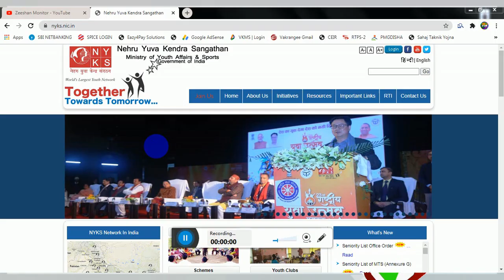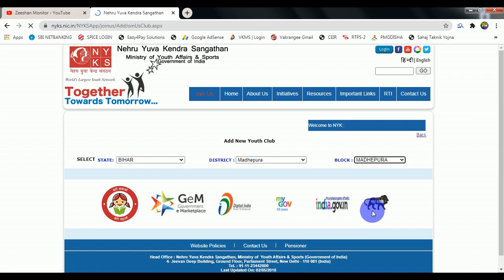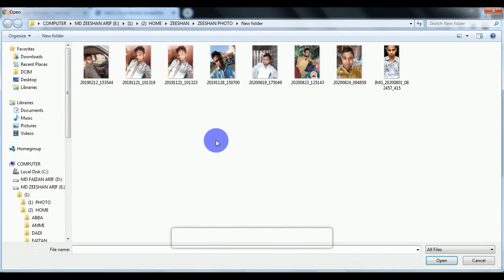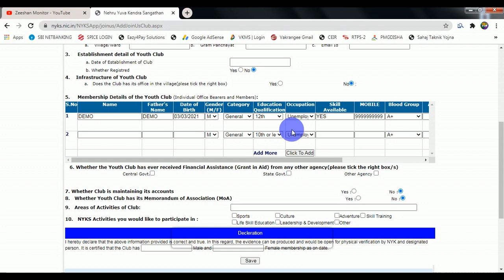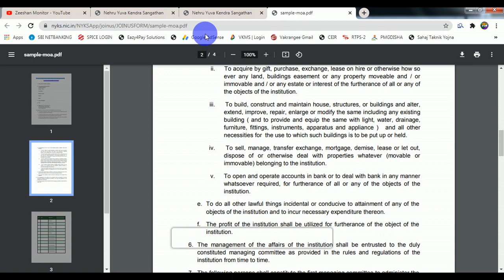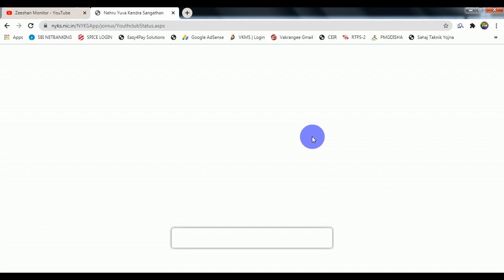How to Register Your Club with Govt | Cricket Club | Sport Club | Skill Training | Zeeshan Monitor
How to Register Your Club with Govt | Sport Club | Skill Training | NYKS | Zeeshan Monitor

THANKS FOR WATCHING